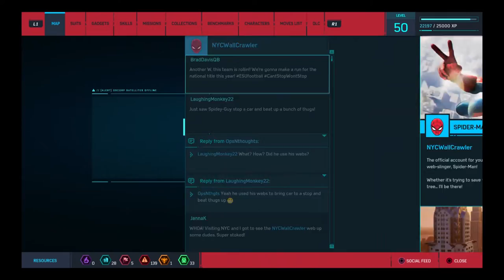Marvel's Spider-Man PS4 - Demon Warehouses - Location (Harlem)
Two Demon Warehouses in Harlem